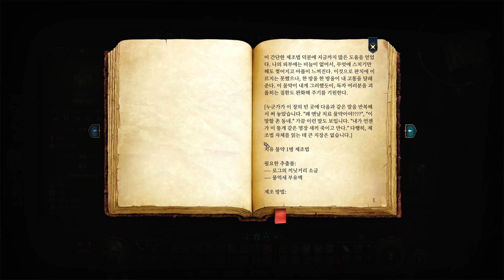발더스 게이트 3 #09 고블린과 친구 먹고 편안한 마을 구경😁 폐허가 된 마을의 연금술사 집 지하에는 정신나간 해골무리가 한가득😨/ 불침번 깨우지 좀 마 제발!!